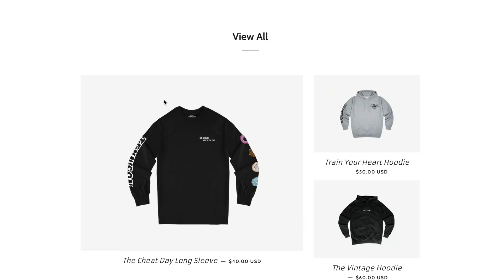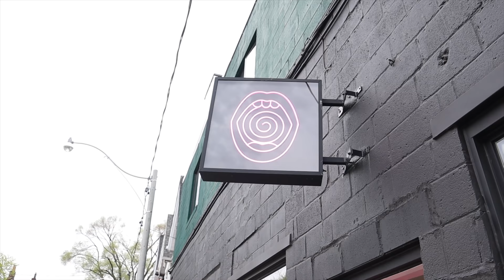A Day In My Life // Staying Healthy At Home + My Routine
Today's video is a typical day in my life vlog during quarantine. Follow along my day as I share with you some of my top tips to stay motivated and happy on a daily basis as well as my morning and night routine!
I also have some awesome recipes included, an intense upper body workout, and even letting you all crash date night with my girlfriend! 😂 (I think we found the best pizza in Toronto! Shout out to Blondie's Pizza!)

Cauliflower & Leak Soup
- 1 Medium head cauliflower
- 1.5 Stalks leeks
- 1 Stalk celery
- 1 Clove garlic
- 1 Shallot
- 1 Teaspoon nutmeg
- 1 Bay leaf
- 3-4 Cups liquid of choice (Water, veg stalk, or chicken stalk)

* put all vegetables and seasonings into the pan and sautee until vegetables begin to soften.
* Add in half of the liquid and let cook for 5 minutes before adding the second half.
* Let simmer in the liquid until all vegetables are soft enough to puree.
* Puree until smooth then add back to pot to adjust seasoning/ add more liquid if necessary.

Protein Microwave Cake Recipe
- 1 Scoop protein
- 1 Tablespoon coconut flour
- 1 Tablespoon stevia OR low cal maple syrup
- 1/4 Teaspoon Baking powder
- Dash of vanilla (optional)
- 1/4 Cup + 2 Tablespoons Milk of choice
- Half serving of chocolate chips

* Mix all ingredients in a microwaveable bowl or cup until it looks like a batter.
* Add chocolate chips on top of mixture.
* Microwave for 1-2 minutes (Keep an eye on it as it tends to want to overflow)

⬇️⬇️ SHOP THE TENNY MERCH NOW ⬇️⬇️
**LAST CHANCE TO PICK SOMETHING UP!**